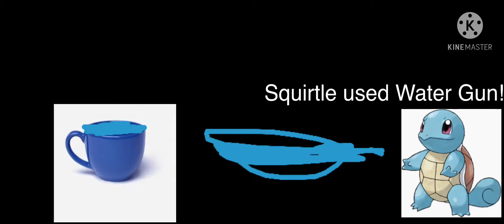Battle For A Tamagotchi 1: GIVE ME WATER!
The 1st episode of Battle For A Tamagotchi! The voting ends on Valentines Day & Episode 2 will be published after Valentines Day!